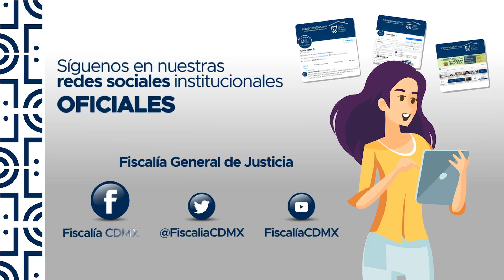Busca FGJCDMX crear base de datos de victimarios y usuarios de pornografía infantil